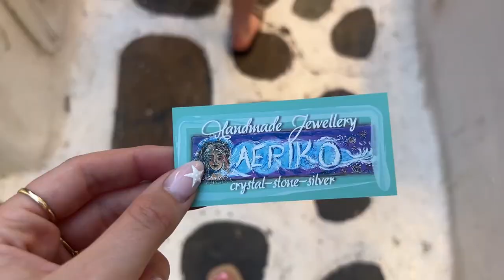MYKONOS VLOG | soho roc house, zuma, bagatelle